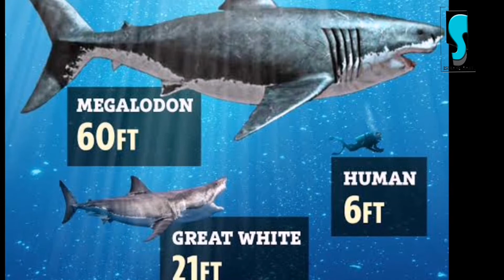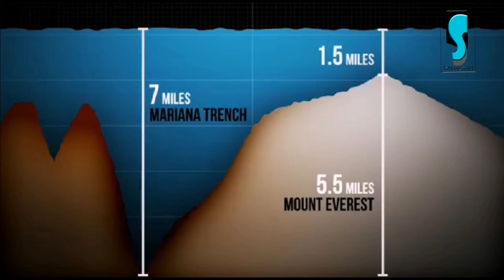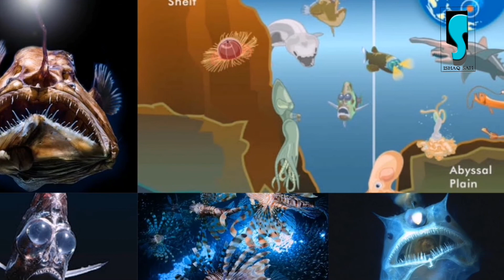Megalodon is real or not | Malayalam | ishaqsah